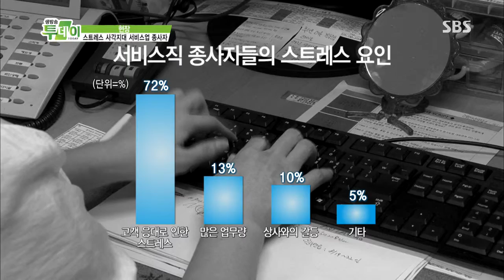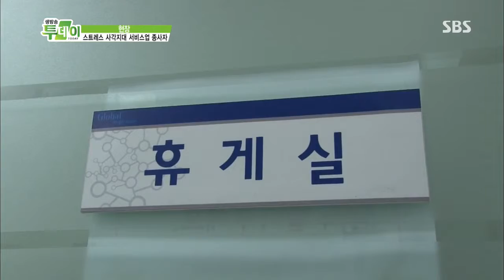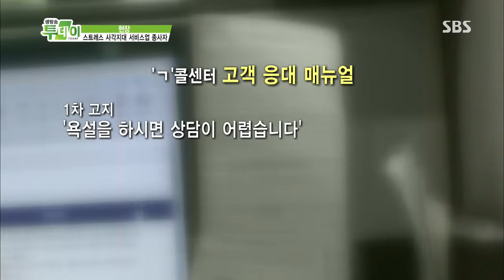생방송 투데이 130813 다시보기 #1(12)